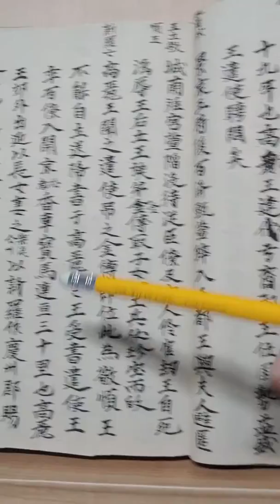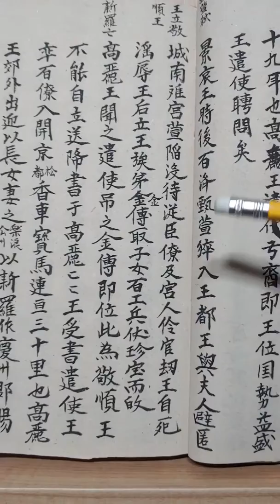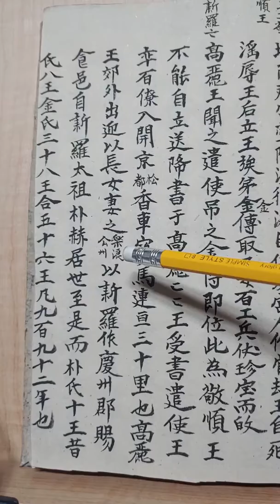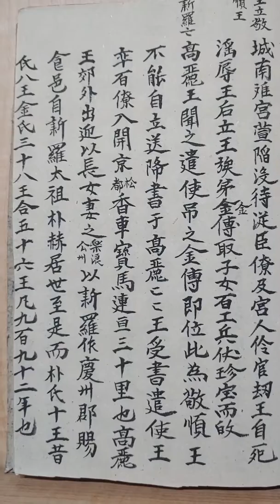왕건의등장..동국사기23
신라의 멸망과 왕건의 등장.